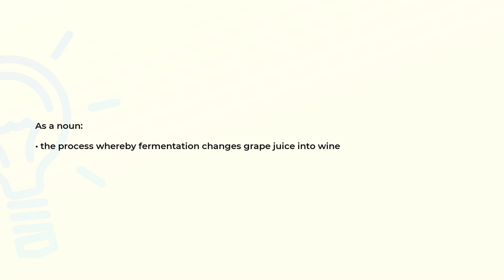What is the meaning of the word VINIFICATION?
Definition and spelling of the word VINIFICATION.

(00:00) Intro
(00:07) As a noun
(00:15) Spelling

As a noun (00:07):
• the process whereby fermentation changes grape juice into wine